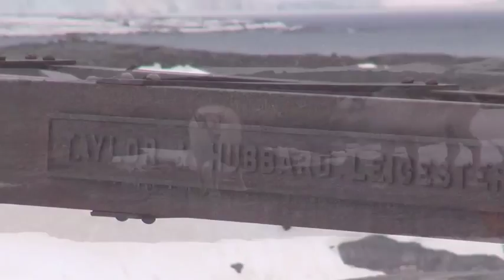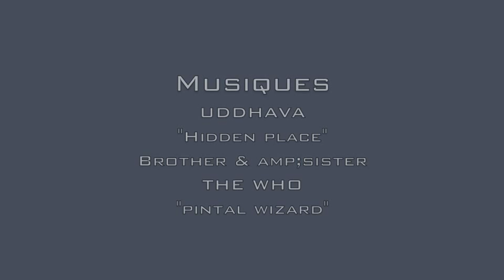VOYAGES EXPLORATION SKI AUX PAYS DES OURS